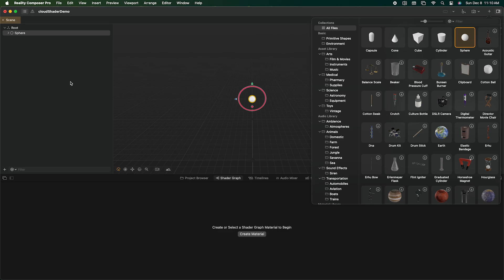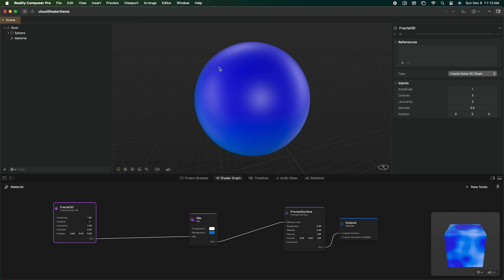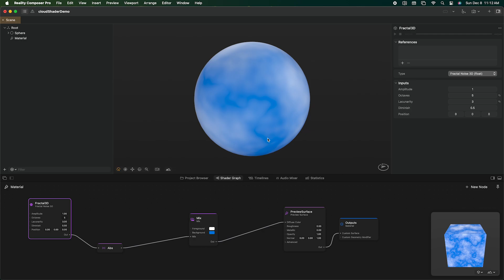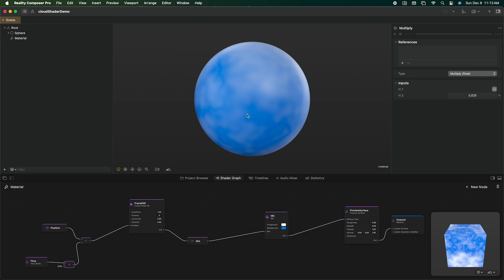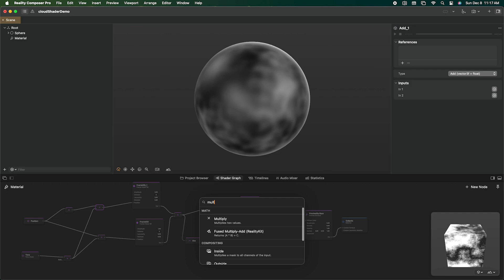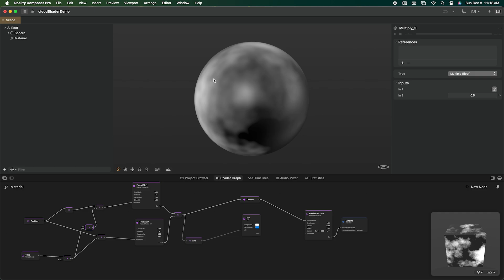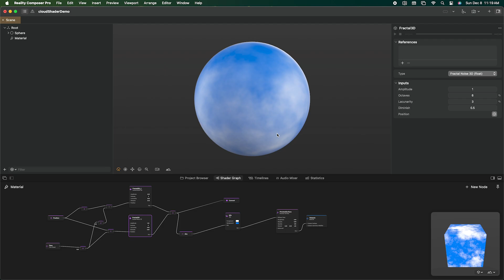Happy Clouds on Apple Vision Pro: Demystifying Shader Graph Materials in Reality Composer Pro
Shader Graph Materials are a powerful tool for creating procedurally generated effects for Apple Vision Pro scenes and environments. A lot of people have asked me to go into more depth on Shaders, and in this video I walk through each step of the process in generating a basic animated cloud material using layers of fractal noise.